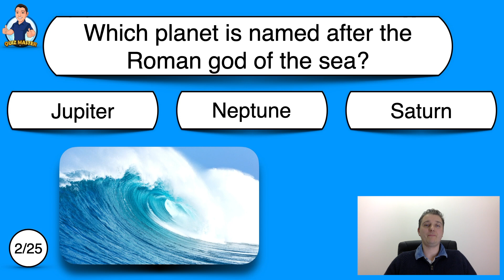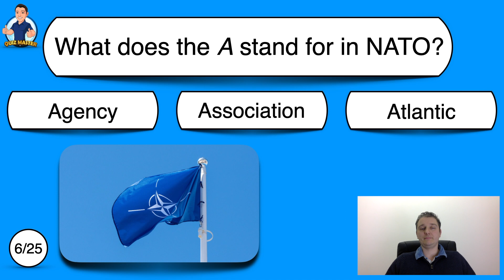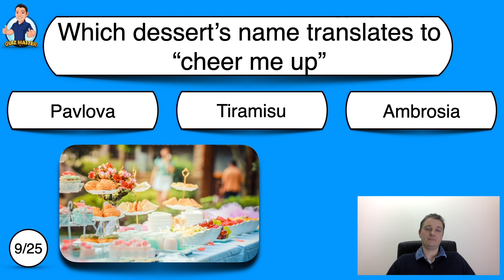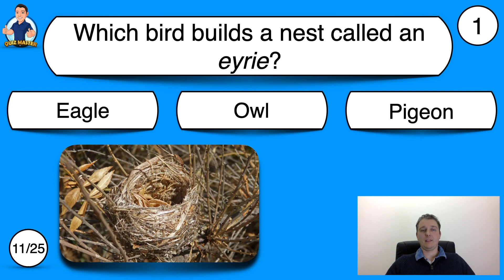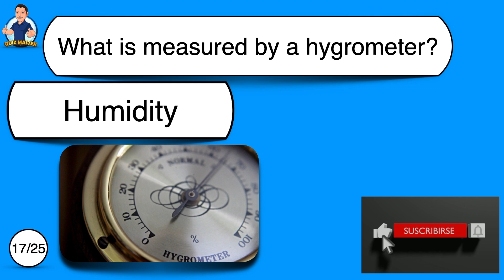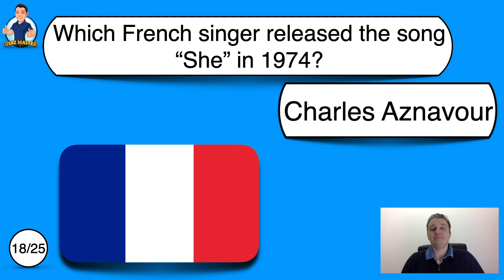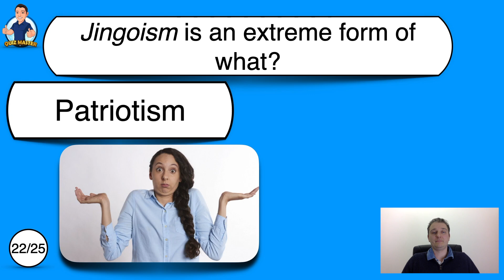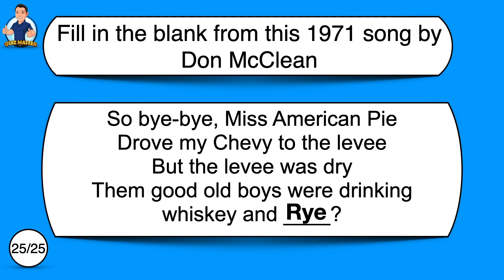General Knowledge Quiz - Multiple Choice Quiz with 25 questions - Pub Quiz Trivia. GK with Audio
Try my general knowledge multiple choice quiz.
There is audio, so you can play whilst doing something else.
Good Luck!